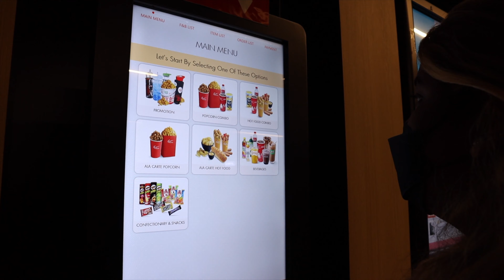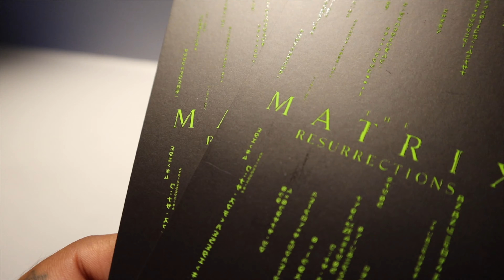My First Movie Premiere : Matrix The Resurrection - Vlogmas Day 22 | Ash Edward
hey guys, today we got invited to attend a movie premiere for the Matrix, the resurrection at TGV 1 Utama. Thank you for having us!